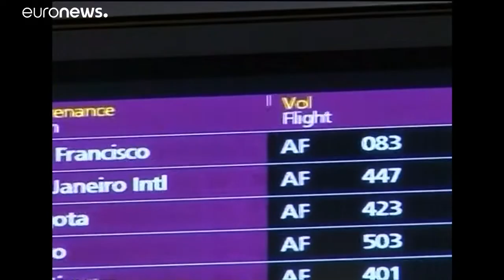Air France 447 Rio de Janeiro-Parigi del 2009: manovre fatali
Lo stallo che fece schiantare l'Airbus con 228 persone a bordo sull'Atlantico fu causato dalle manovre contraddittorie dei piloti. Il tribunale assolve Airbus e Air France…